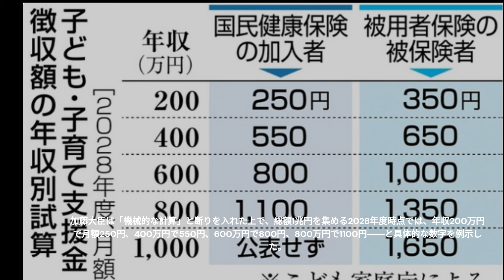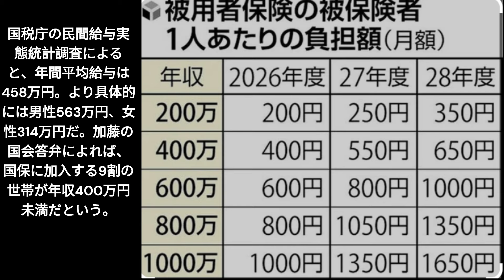子育て支援制度の大ウソ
岸田政権キモいり「子育て支援制度」財源めぐる大ウソ…金持ちを優遇、自営業者には重い負担。